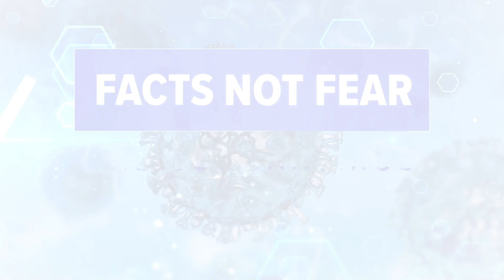TT PSA 30